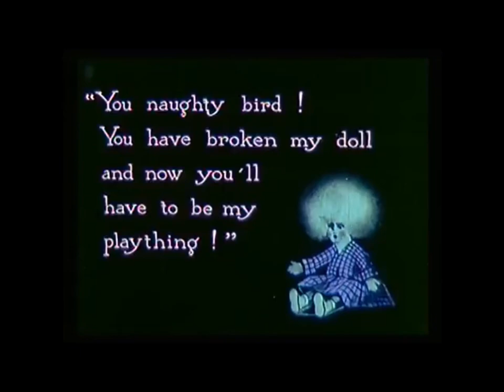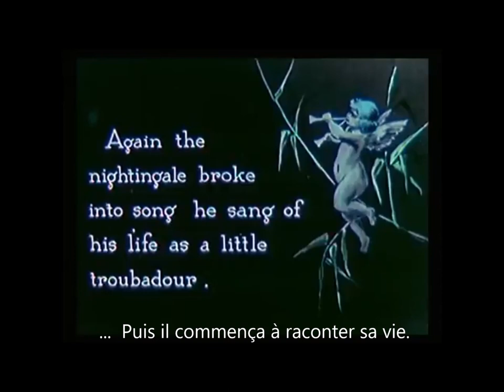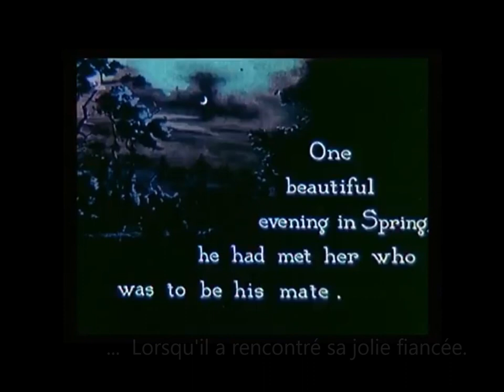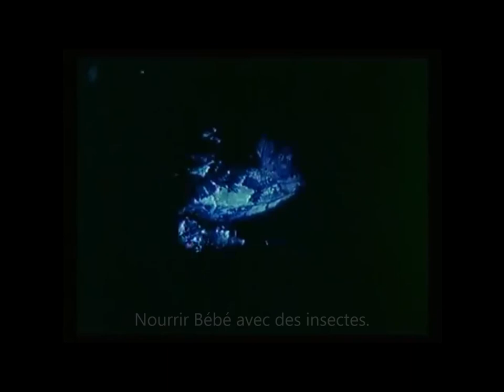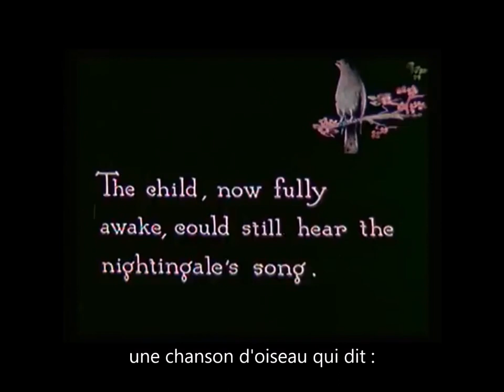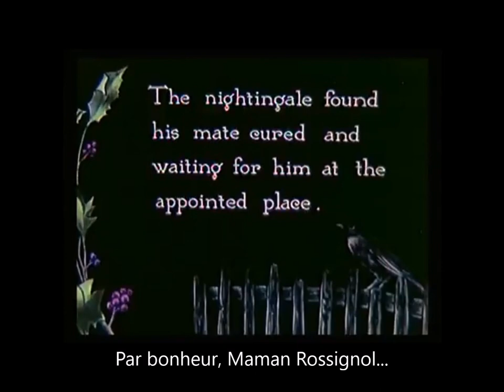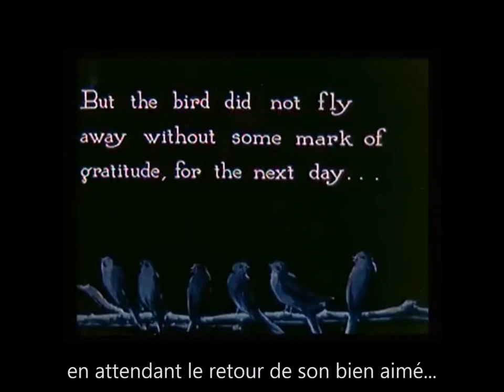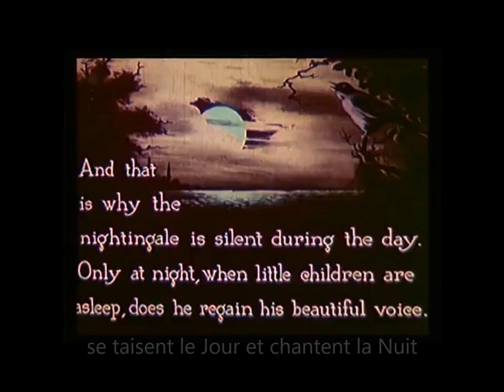La Petite Fille et le Rossignol (Voice of the Nightingale). Film Musical. Music by Hervé Gilles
Bonjour à tous !  Voici mon nouvel ouvrage, un film étonnant que j’ai voulu transformer en Conte Musical : ’’La Petite Fille et le Rossignol’’ (Voice of the Nightingale).

Initialement, il s’agit d’un film muet mais en Couleur (très rare), réalisé en 1923 aux USA par Wladyslaw Starewicz. J’en ai fait une Fantaisie Musicale féerique. Ce film s’adresse aux petits et aux grands. L’Atmosphère est envoûtante, et poétique, avec la sensation de vivre un rêve. Captivé par la magie des images et l’intense créatrice intemporelle, j’ai donc essayé de composer une musique « à la hauteur » qui soit féerique et surprenante, ni trop complexe, ni trop simpliste (comme c'est souvent le cas, surtout avec les ouvrages destinés aux enfants), afin de se plonger encore plus dans cet univers magique et de mettre la touche finale à ce tableau.(Musique achevée (04/11/2021). Copyright Sacem-France)

Souhaitant que ce Conte musical, soit une heureuse découverte et plaise aux enfants comme aux plus âgés !  🖐

(English)

Hello everyone ! Here is my new book, a Meticulous film that I turned into a Musical Tale:"The Little Girl and the Nightingale" (Voice of the Nightingale).

Initially, it is a silent film but in Color (very rare) and produced in 1923 in the USA by Wladyslaw Starewicz. I made it into a magical Musical Fantasy. This work is for young and old alike.The Atmosphere is spellbinding, and poetic, with the feeling of living a dream. Captivated by the magic of images and the intense, timeless designer. So I tried to compose music "up to par" that is magical and surprising, neither too complex nor too simplistic (as is often the case, especially with books intended for children), in order to dive further more in this magical universe and put the finishing touches to this table.

(Music completed (11/04/2021).
Copyright Sacem-France)

Wishing that this musical tale, be a happy discovery and please both children and the elderly! 🖐